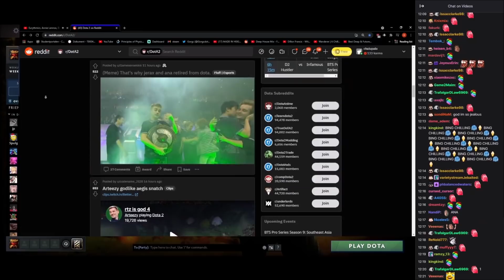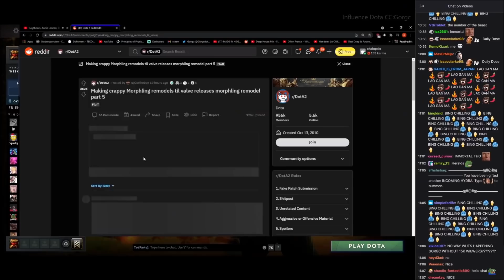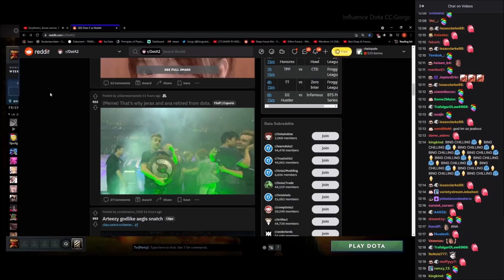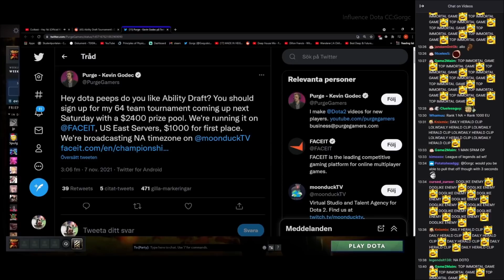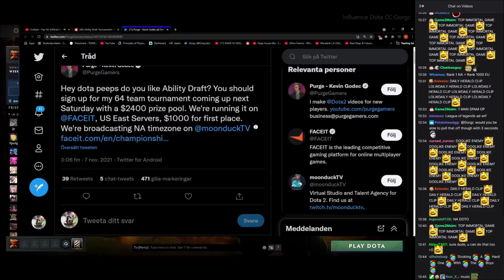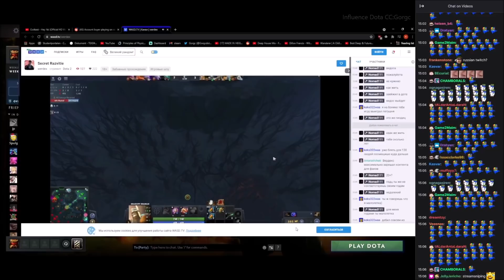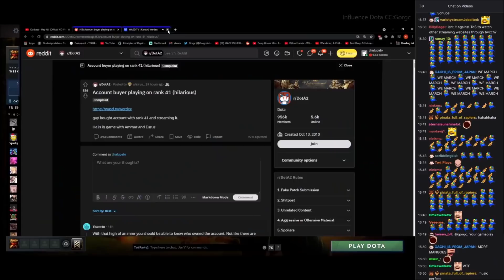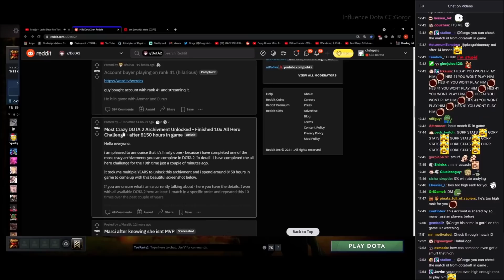Why Jerax & Ana Retired👴| Acc Buyer Playing On Rank 41🤣| Gorgc Mocks Arteezy🤡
0:00 Intro
0:33 Tell Your Friends
1:22 Remodel Moprh
1:48 Marci NaM Cosplay
2:14 Why Jerax & Ana Retired👴
2:40 Gorgc Mocks Arteezy🤡NA Dota😁
3:39 Ability Draft Tourney
4:23 Acc Buyer Playing On Rank 41🤣
8:12 All Hero Challenge
8:53 Postion 5 Conspiracy
9:36 Outro CC:Alinity
Welcome to Influence Dota YouTube channel, supported by Gorgc. Expect Drama, Reddit Reviews & Dota Highlights. Soon, I will get Adobe Premiere Pro or Final Cut Pro. Videos will get better soon. Many thanks to my Subscribers, Gorgc and Twinshine for supporting me.💛
→Source